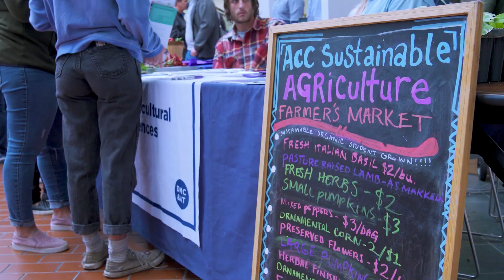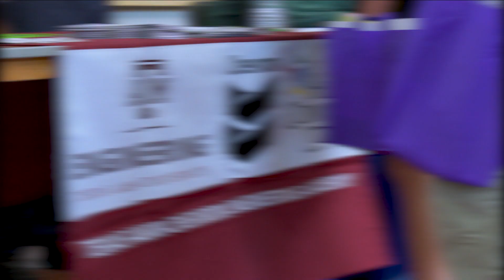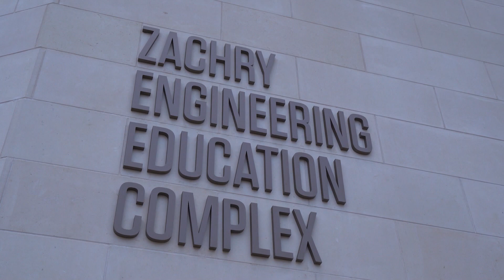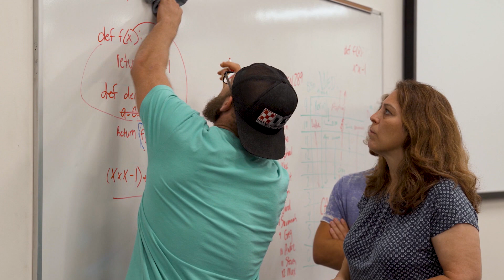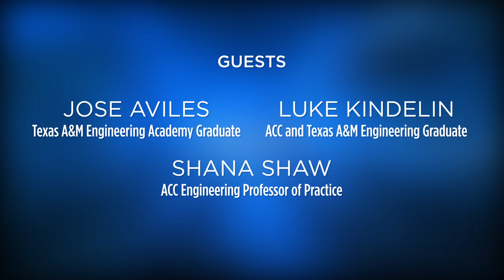The Forum 103 - Engineering in Central Texas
Join ACC's Science, Engineering and Math Dean, Dr. David Fonken, as he hosts a discussion about the creative work and field engineers play within, the growing job opportunities available for engineers in Central Texas, and how Texas A&M's Engineering Academy at ACC is a great way to start on that path. Start here Get there.